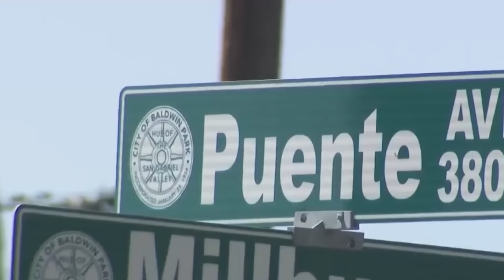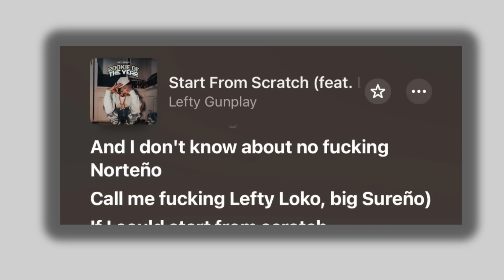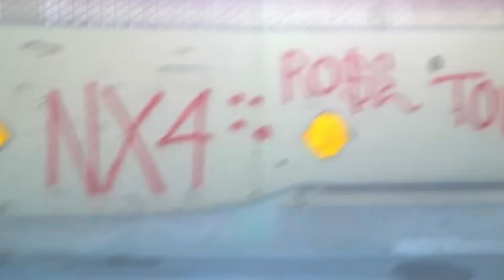The Story of Lefty Gunplay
The self proclaimed Mexican Face of LA